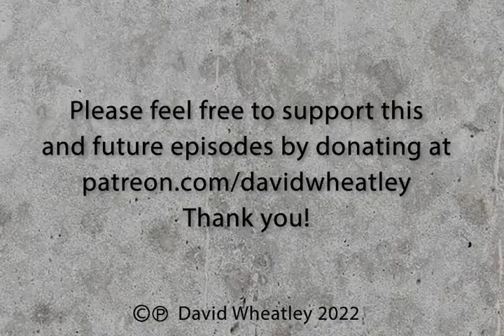David Wheatley's Podcast Episode 19 - The Fish Story, People and Monopolies, Entrepreneurship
Afternoon Somewhere, Richard Buskirk Entrepreneurship Seminar USC, Four main qualities of an entrepreneur, 1. Perseverance (The Fish Story), People and Monopolies, 2. Action, 3. Persuasion,
4. Valuations, Prowl, Inflation, The Clompers, the stock market , the newcomer, estimates